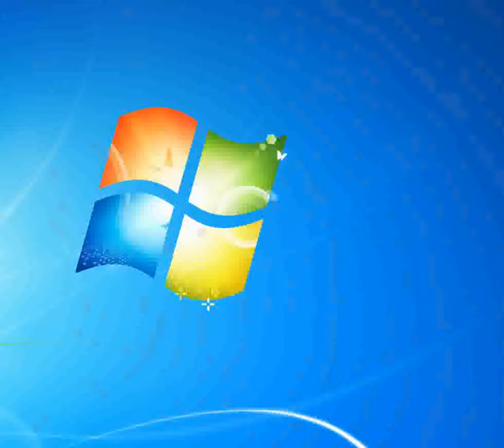Bocca di Rosa_-_PFM [Synthesia Piano] [Piano Tutorial Synthesia]